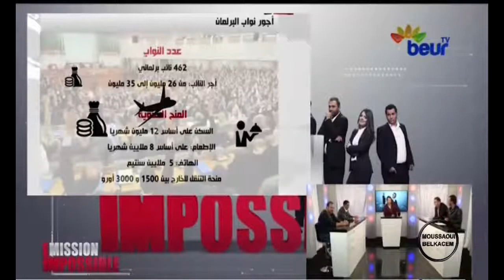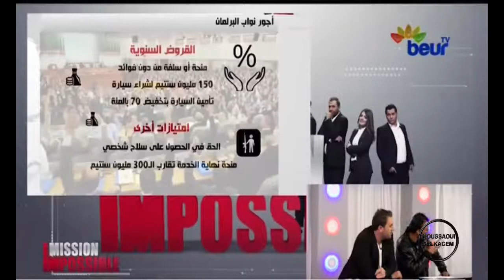Emission Impossible affaire djilali Mehri